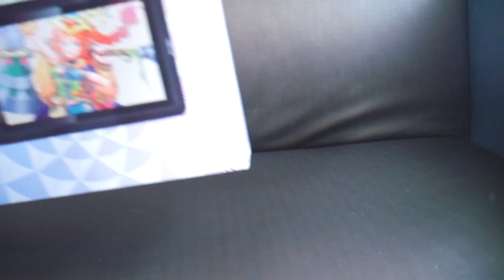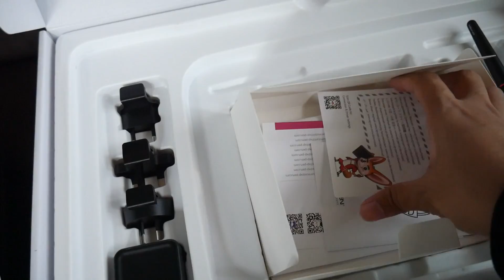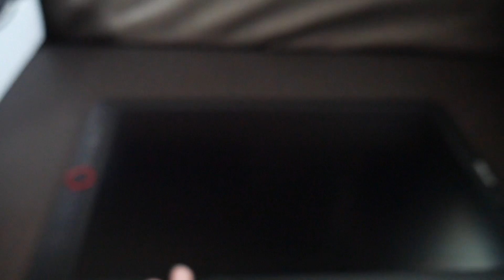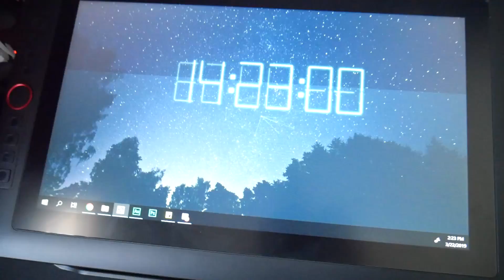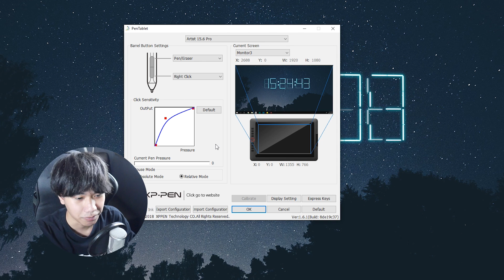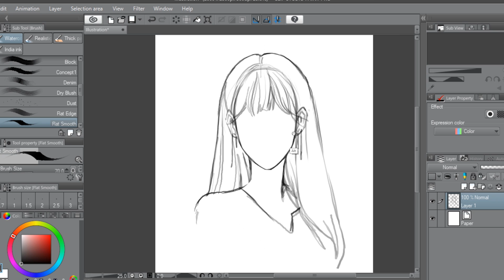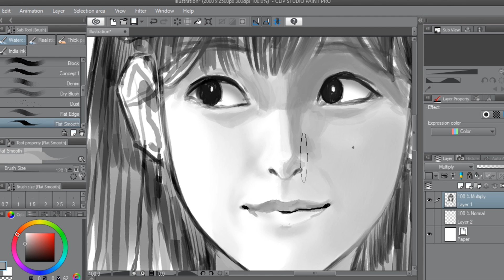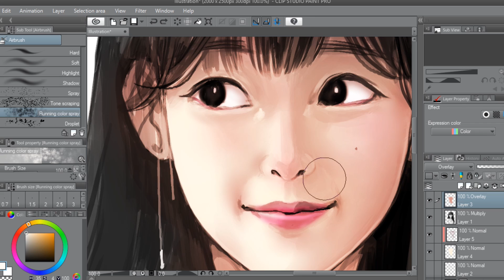รีวิว XP-Pen Artist 15.6 PRO! สุดยอดไปเลย 😆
ดูรายละเอียดต่างๆได้ทาง

ใช้คูปองนี้
 xppenij156
จะลดราคา 600 บาท และแถมส่งฟรีครับ

● สื่อติดต่อสือสาร
● ありがとう　ございます。
● Thankyou
● ขอบคุณคับ